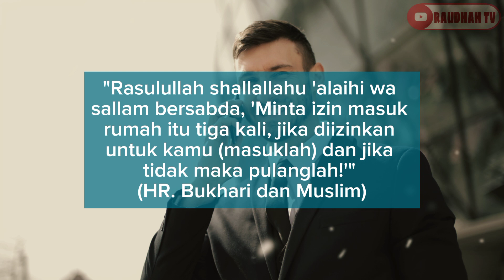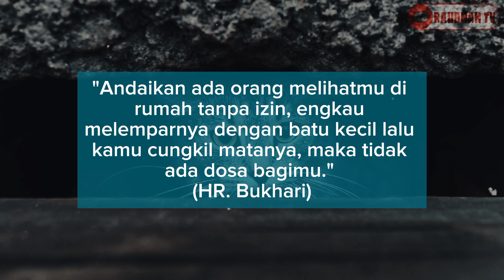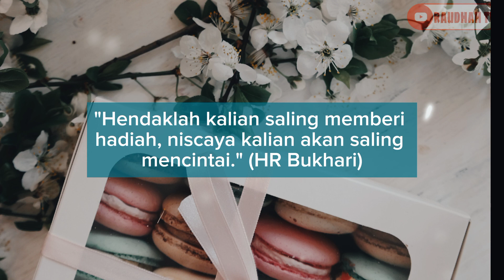JADI TAMU BER-ADAB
adab bertamu dalam Islam